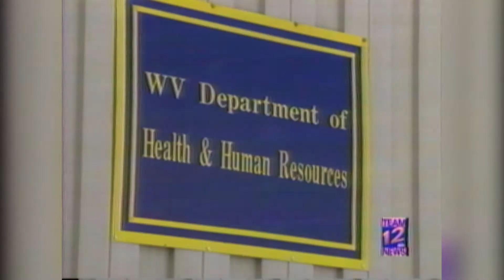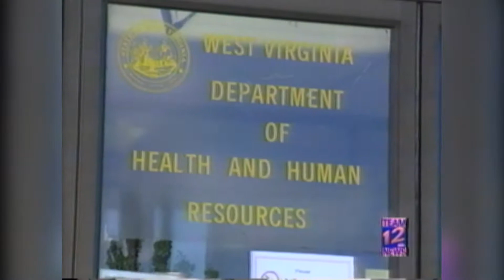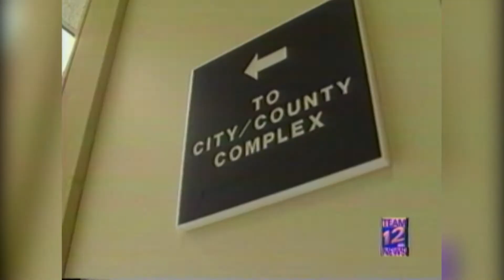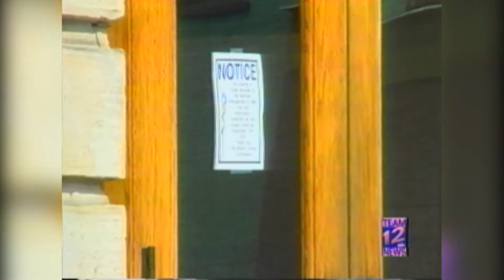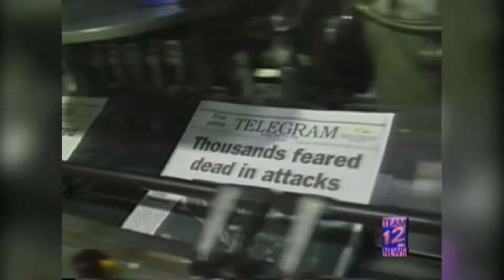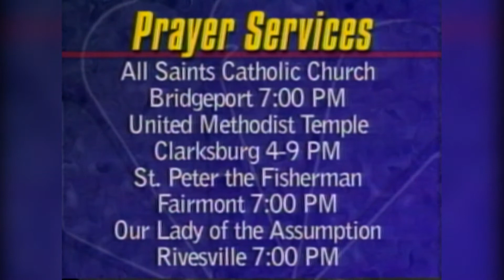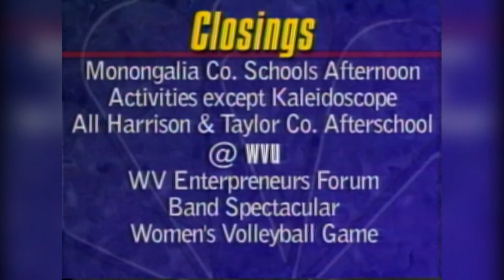12 News at 6pm on September 11, 2001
The full 12 News at 6pm newscast from September 11, 2001.